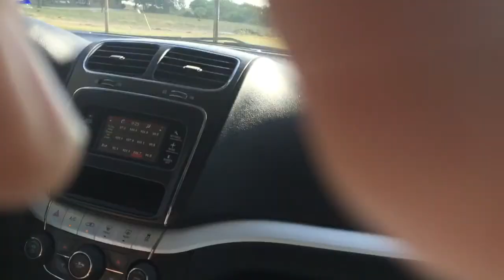New football field